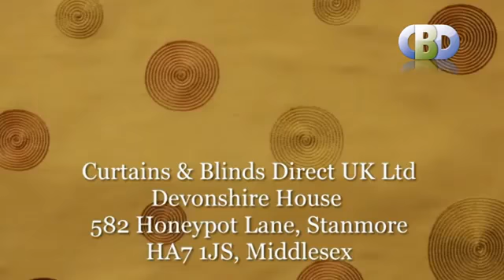Roman BlindsCurtains Fabrics3 at Curtains UK Blinds UK LondonCurtainsBlinds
Elevate the very essence of elegance that graces your windows with our sublime Roman Blinds, an epitome of sophistication awaiting your discovery at Curtains & Blinds Direct UK Ltd via Leading Interiors. Prepare to immerse your home's interior in a symphony of timelessness, as these window treatments emerge as a resplendent embodiment of style and grace.

The allure of Roman Blinds resides in their ability to harmoniously unite contemporary design with the echoes of classical charm, bestowing an aura of opulence upon any living space fortunate enough to host them. As sunlight dances through these blinds, a sense of luxury unfurls, each fold and contour a testament to the artistry of design.

At Leading Interiors, a tapestry of possibilities unfurls before you. Amongst an array of fabrics and opacities, you wield the power to curate an ambiance that embraces both warmth and comfort, whether within the cocoon of your home or the confines of your office sanctuary. Our palette of colors, textures, and patterns stands as your artistic palette, allowing you to weave your Roman Blinds into the very fabric of your home's decor, achieving a harmony that whispers invitingly.

Beyond the visual marvel, these Roman Blinds perform a symphony of practicality. While adeptly managing the ebb and flow of light, they don the mantle of temperature regulators, bestowing your abode with an additional layer of comfort. As they elegantly stack up upon being raised, they gracefully save space, gifting your windows an unobstructed vista and an unassuming profile.

In your quest to transform windows into portals of sophistication, our emerges as your gateway to a realm of possibility. Here, Roman Blinds cease to be mere window treatments; they become instruments of artistry that infuse every space with luxurious charm. Experience the opulence firsthand and allow these blinds to immortalize the essence of sophistication within your home.

For those who yearn for more, who seek to explore the nuances of our offerings, a world of information awaits through the canvas of our website. Welcome to Leading Interiors, where the mundane transforms into the extraordinary. Explore the world we've woven for you

Curtains & Blinds Direct UK Ltd offers a wide range of window treatment products, including curtains, blinds, tracks, and poles. These items are commonly used for interior design and window coverings in homes and businesses. we Offer a variety of options allowing customers to choose the best window treatments to suit their style and functional needs. If you have any specific questions about the products or services offered by Curtains & Blinds Direct UK Ltd, you may want to visit our website @leadinginteriors.com or contact us directly for more information

Curtains & Blinds Direct UK Ltd Devonshire House, 582 Honeypot Lane, Stanmore, Middlesex, HA71JS _____